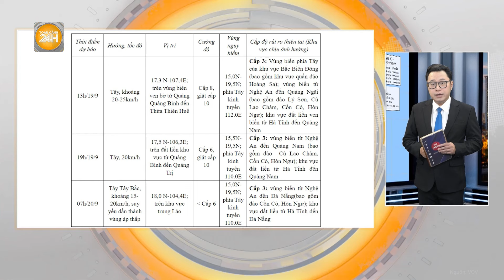Cô gái 23 tuổi khóc nức nở vì mạo danh Toà án Nhân dân chuyển tiền từ thiện | Toàn cảnh 24h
Toàn cảnh 24h| Một cô gái 23 tuổi đã bị Cục An ninh chính trị nội bộ triệu tập vì hành vi mạo danh Phòng Giám đốc kiểm tra 2 của Toà án Nhân dân cấp cao tại Hà Nội để chuyển 200.000 đồng ủng hộ đồng bào bị bão lũ.